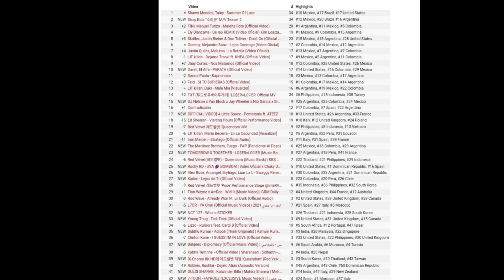Ashwin Sivaangi Emotional Connect😇கடைசி வரைக்கும் உசுரா வருவேன்🥰உருகிய ஷிவாங்கி😍Adipoli Record 🏆won